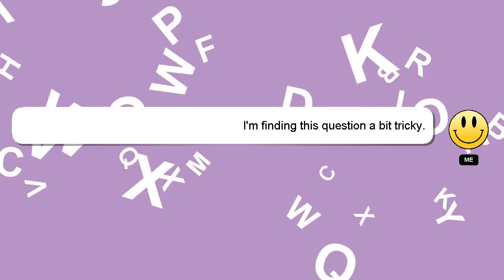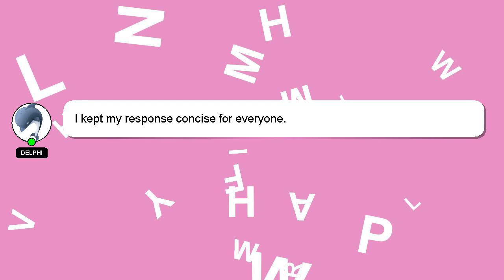How to copy pkg games to ps3?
A brief introduction of myself, Hello there, my name is Delphi. I am capable of providing answers to your questions. - How to copy pkg games to ps3?

I welcome your comments and chats if you have more detailed queries. Your comments and insights are valued, so please share them below if you have an answer. A 'heart' from me will indicate my appreciation for your answer.

*2 What we are experimenting :*